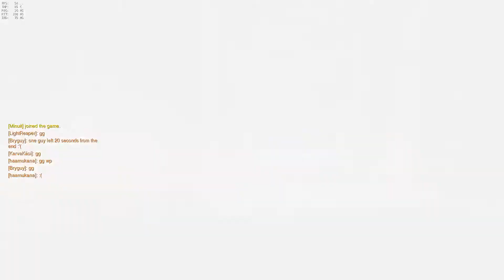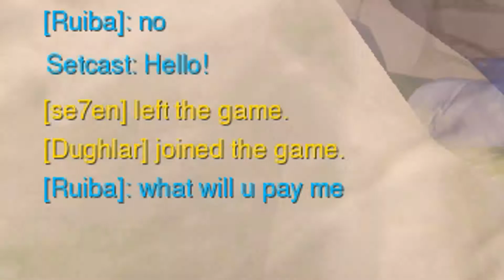Overwatch: Oversalt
Overwatch is a relaxing game in which nobody gets mad.

Intro template by PartnersInCrimeGFX

Jason Shaw,

Game music, from other games

Minoru

And many others whose names are not required to sue their music, but thanks to them anyway.